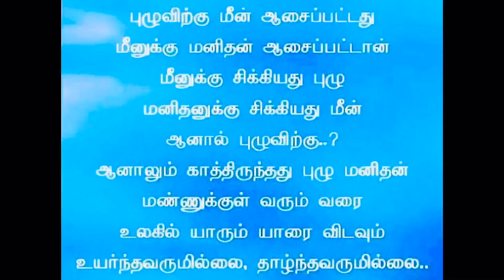'Family' is a single word, with many different meanings. 🔥🔥🔥🔥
People have many ways of defining a family and what being a part of a family means to them. Families differ in terms of economic, cultural, social, and many other facets, but what every family has in common is that the people who call it a family are making clear that those people are important in some way to the person calling them